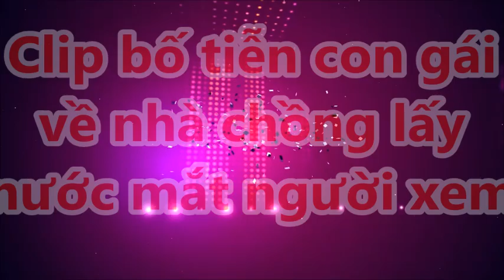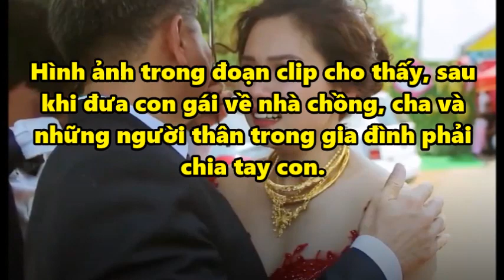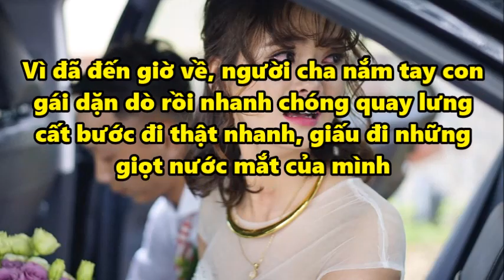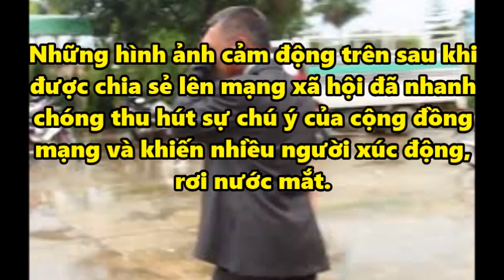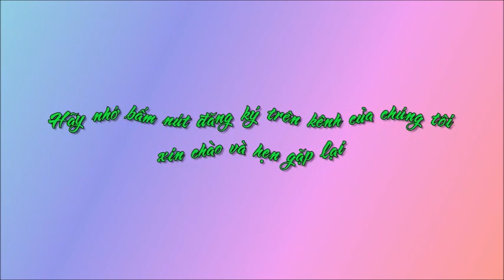Clip bố tiễn con gái về nhà chồng lấy nước mắt người xem [Tin mới Người Nổi Tiếng]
Clip bố tiễn con gái về nhà chồng lấy nước mắt người xem [Tin mới Người Nổi Tiếng]Tin Mới Người Nổi Tiếng. Là Kênh quy tụ thông tin mới  trong và ngoài nước. Xin hãy bấm nút "Đăng ký" để không bỏ lỡ qua những Video hấp dẫn nhất trên kênh của chúng tôi.